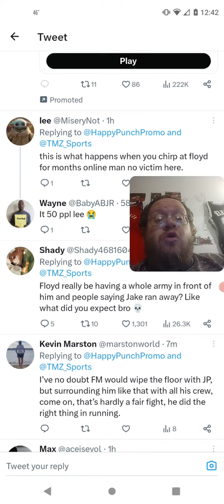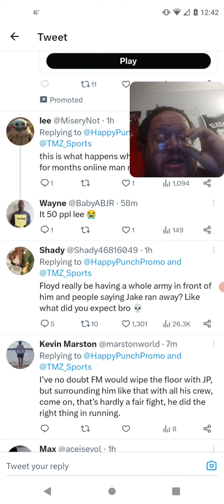Comments After Floyd Mayweather Confronts Jake Paul With 20 Guys #7